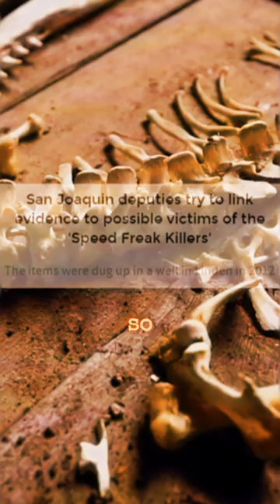The Speed Freak Killers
This is a tiktok style shorts video on a true crime case of a scary, disturbing, and horror true story involving the Speed Freak Killers, Loren Herzog and Wesley Shermantine.